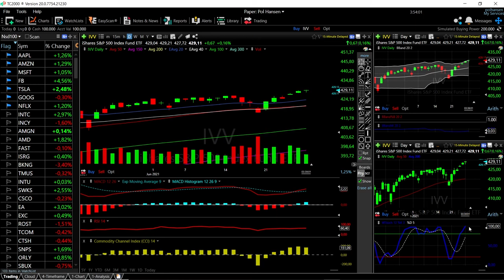ARKK, DVY, VTI, MCHI and IVV forecast for June 29, 2021